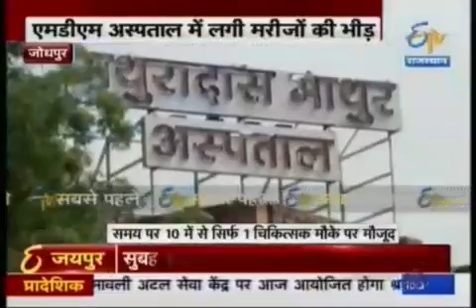MR RAJIV MDM ASPTAL DOCTOR NAHI HONE SE MARIJ PARESHAN